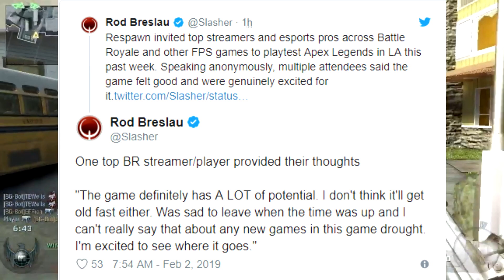Fortnite may be in Trouble...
Thanks to @BornNLeo for the gameplay!

About Chaos:
Welcome to Chaos, previously known as Chaosxsilencer. Home to video game Top 10's, Top 5's, Fortnite, MW4, BO4, GTA, COD, Easter Egg videos and much more!